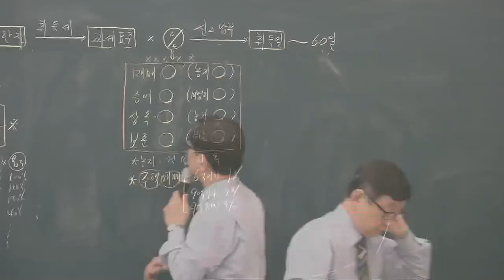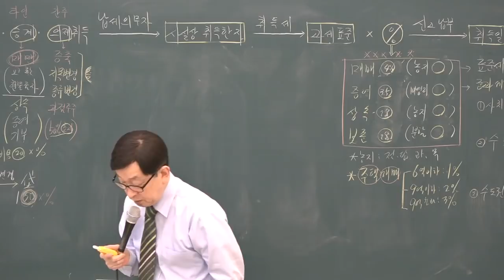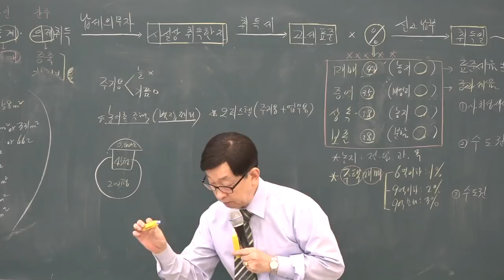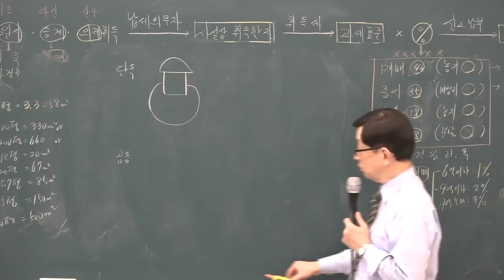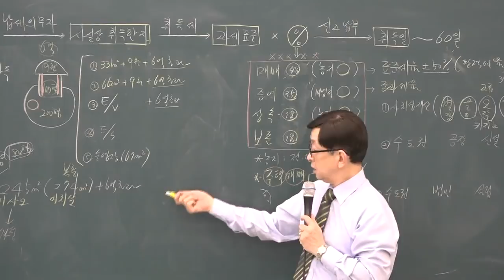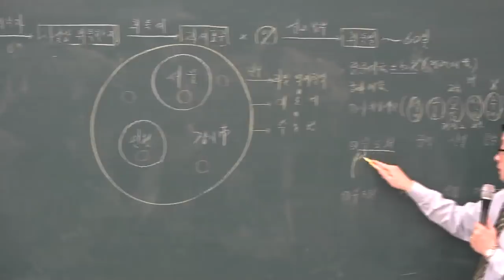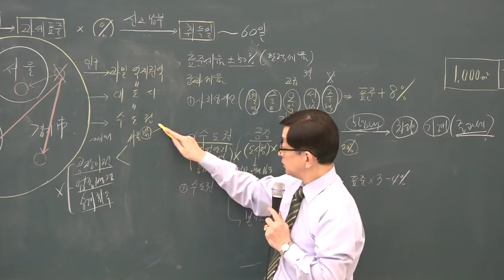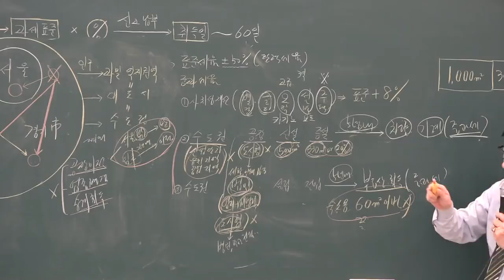[공전무] 2019년 공인중개사 부동산세법 기본이론 1-4